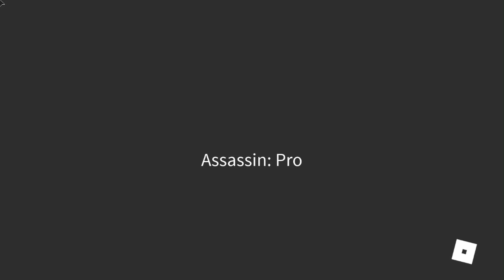ATTEMPTING TO TRADE MY HOLIDAY BLADE FOR THIS?! *WORTH IT?!* (ROBLOX ASSASSIN HOLIDAY TRADES)